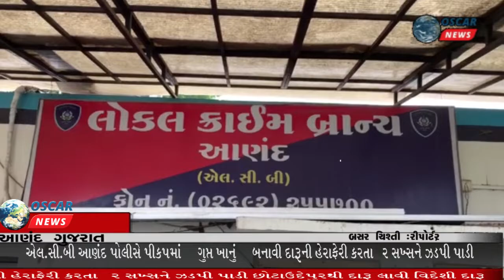ગુપ્ત ખાનું બનાવી દારૂની હેરાફેરી કરતા 2 સખ્સ ને ઝડપી પાડી કાયદેસરની કાર્યવાહી કરતી એલ.સી.બી આણંદ